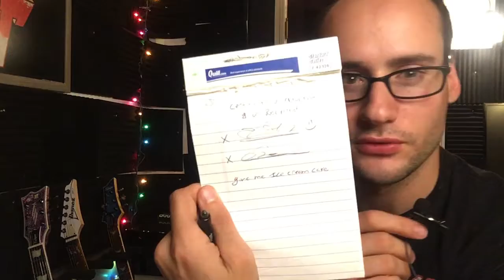For Mike Gross - RGL Student Spotlight - Video Submission.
this is my video submission for my online YT guitar teacher Mike Gross (RockinGuitarlessons1). Just a video for his channel for his new student spotlight series.